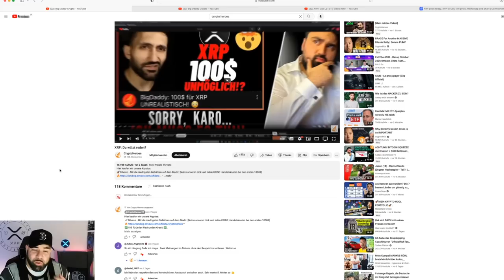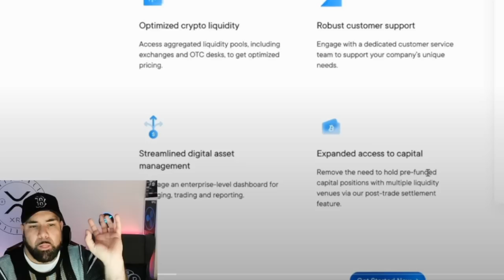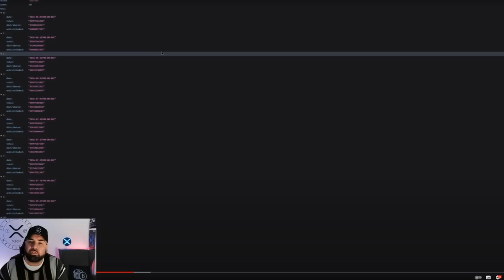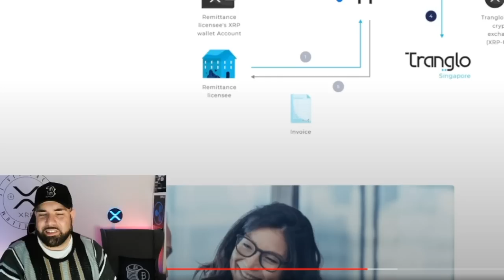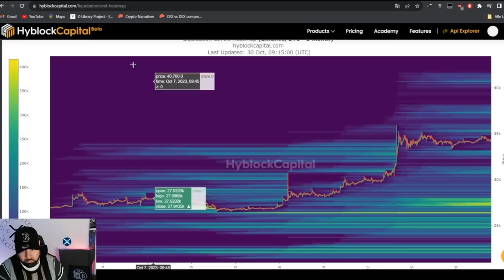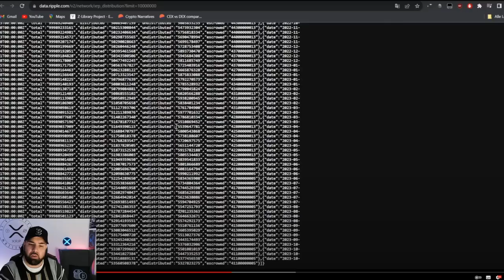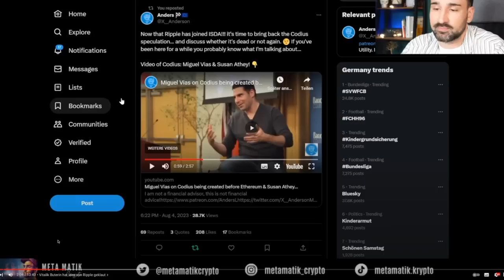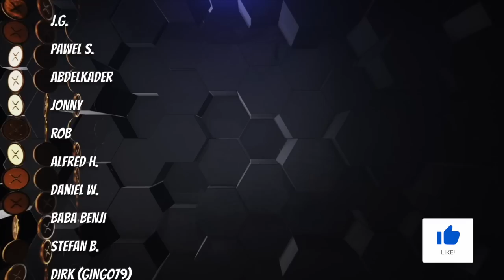BIG DADDY CRYPTO | KARO | DAS FINALE! DISKUSSION XRP SKANDAL? RIPPLE | ODL | Smart Contracts TEIL 2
SOCIALS

Timestamps

0:00 - Intro | KAROs Feedback an BDC
15:14 - Big Daddy LETZTE ANTWORT
29:33 - Fazit